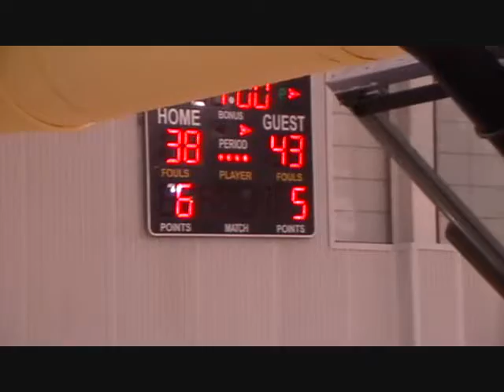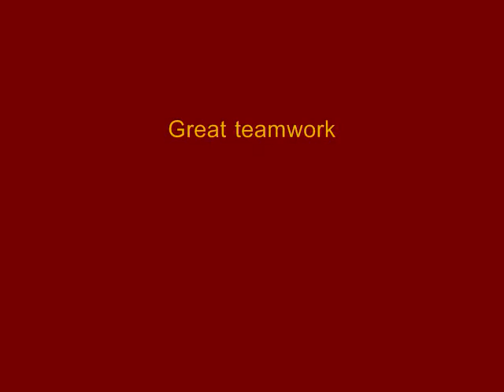Milford Pulls Away From St E's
Milford pulls away from St"s E's in 3rd and 4th quarters